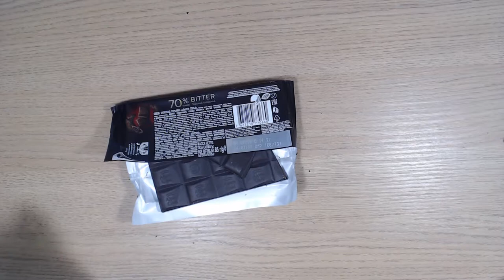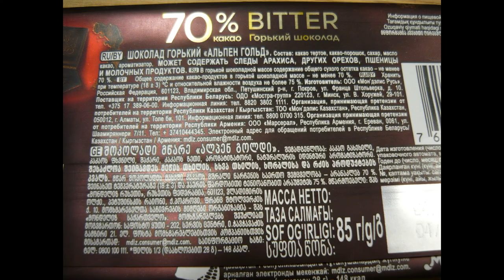Art Manij ВИДЕО ОБЗОР ПРОДУКТОВ Шоколадка Alpen Gold горький 70%